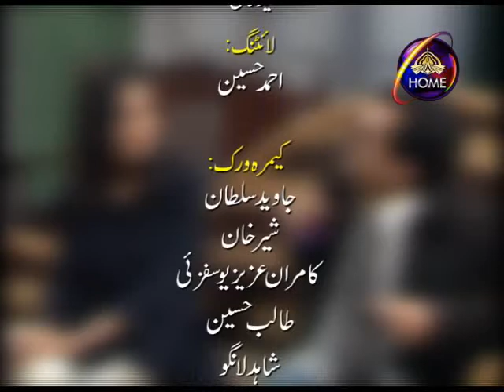Mr. Giranjobeen Episode 10 مسٹر گڑنجوبین